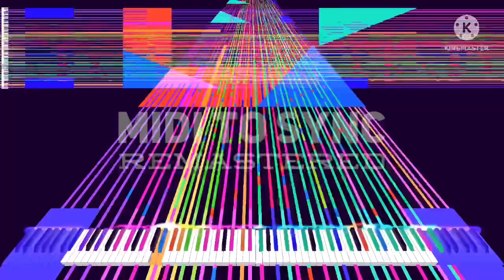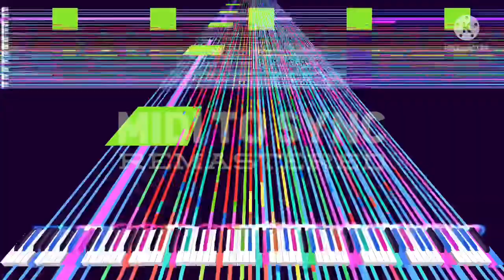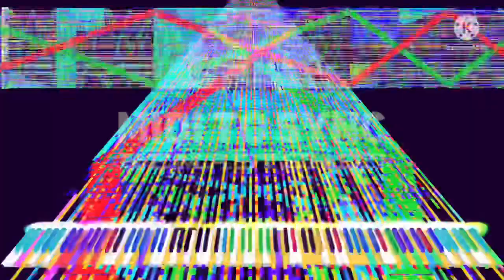[Black Midi] Midi to sync remastered - v3.1, 3.1 Million notes, ꧁ JERN 2022 / Diamonds ꧂.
midi info.
file name; Midi to sync remastered - v3.1 (by JERN 2022 and NewFall2K).mid
notes; 3,123,905.
blacker; ꧁ JERN 2022 / Diamonds ꧂ and NewFall 2022.

Software info.
Synth; KMC.

system info.